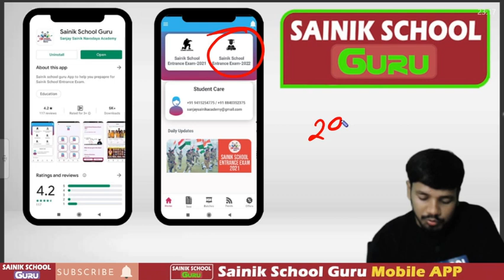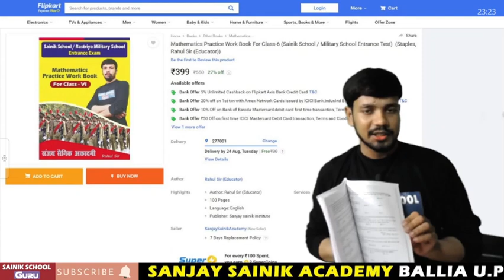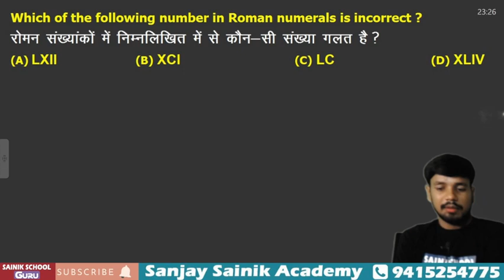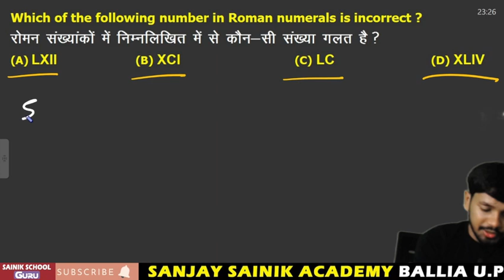Sainik School Online Class-6 ll Maths ll AISSEE-2022 II SAINIK SCHOOL Guru II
Sainik School / Military School Entrance Math Practice Book For Class-6  (Hindi + English Medium)

☞ परीक्षा की ऑनलाइन तैयारी के लिए डाउनलोड करें Sainik School Guru मोबाइल ऐप ☟

मोबाइल ऐप संबंधी ऑनलाइन तैयारी की जानकारी के लिए कॉल करें 📱:- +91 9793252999

👉 SANJAY SAINIK ACADEMY
👉 BALLIA-277001 (U.P.)